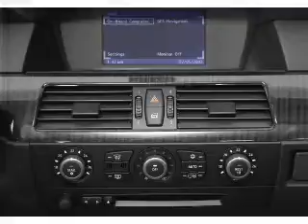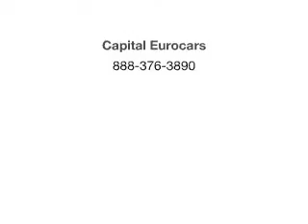2005 BMW 5 Series - Tallahassee FL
Year: 2005
Make: BMW
Model: 5 Series
Trim: 545i
Engine: 4.4 liter 8 cylinder 32 valve
Transmission: 6-Speed Manual with Overdrive
Color: Titanium Silver
Mileage: 68455
Address:
3705 W. Tennessee Street